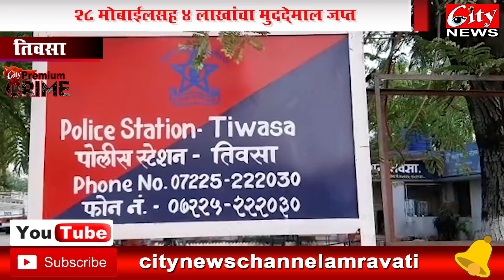दरोडेखोर_पोलिसांच्या_जाळ्यात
अमरावतीत दरोडाच्या  प्रयत्नांत संशयित फिरणाऱ्या टोळीला तिवसा पोलिसांनी अटक केली आहे , त्यांच्याकडून नामांकित कंपनीचे 28 मोबाईल फोन तसेच 4 लाख लाखांचा मुद्देमाल जप्त करण्यात आला आहे. 5 दरोडेखोर हे दरोडा टाकण्याच्या प्रयत्नात असल्याची गुप्त माहिती असल्याने पोलिसांनी  कारवाई केलीं आहे.